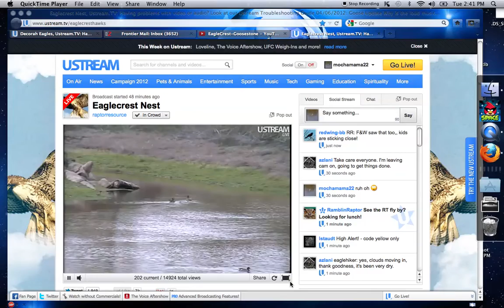EagleCrest-Goosestone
Fred and Wilma going to there favorite place time 2:45pm pacific time